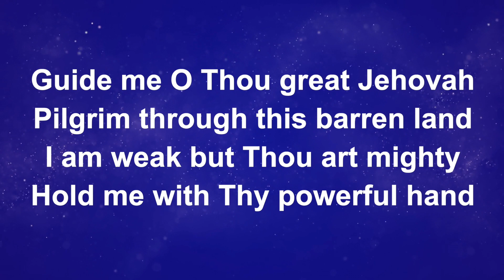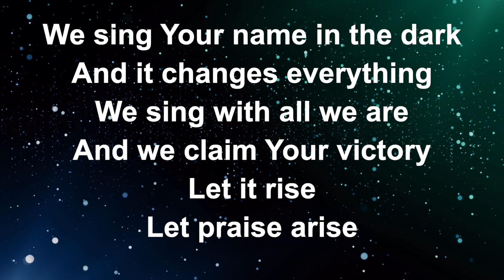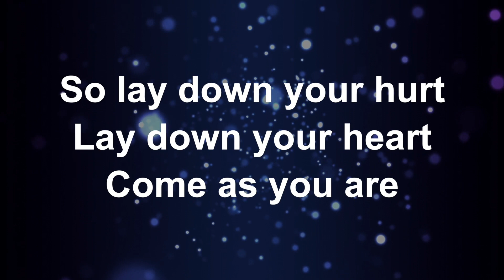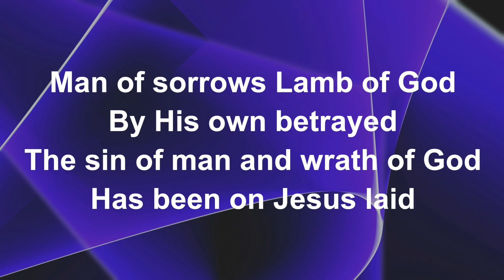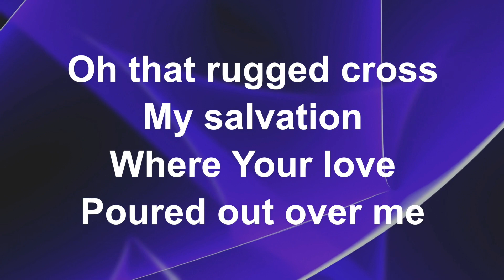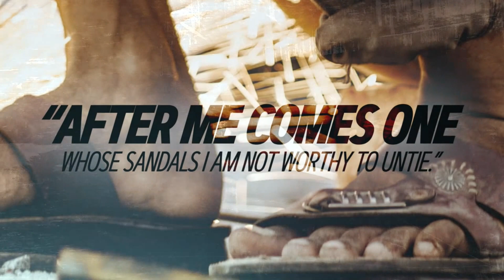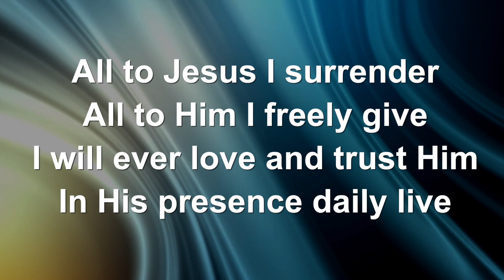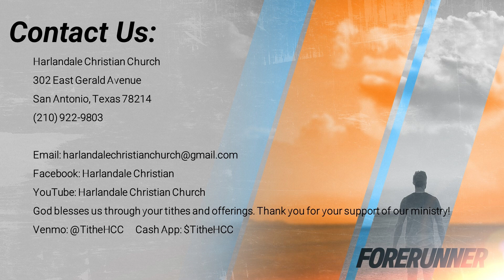Harlandale Christian Church - Forerunner: God Prepares the World; February 19, 2023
Isaiah 40:1-11